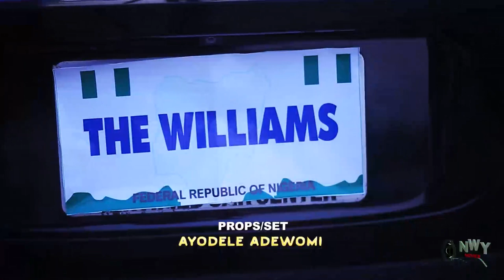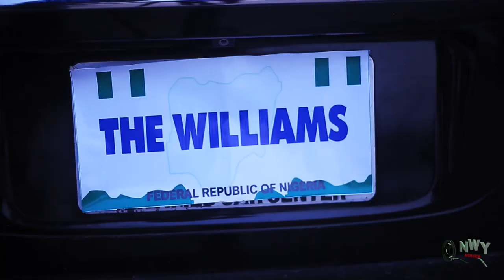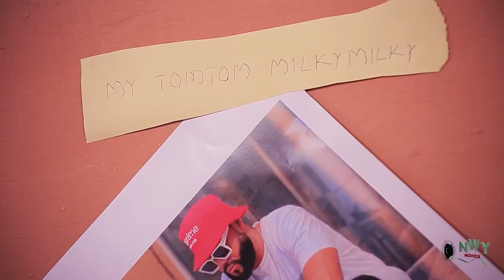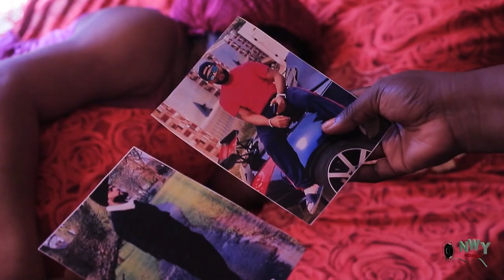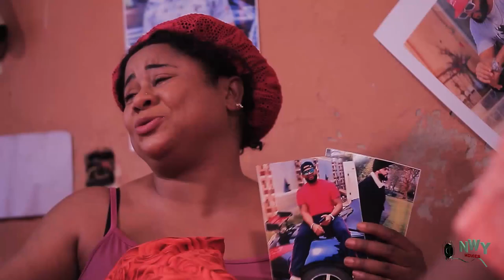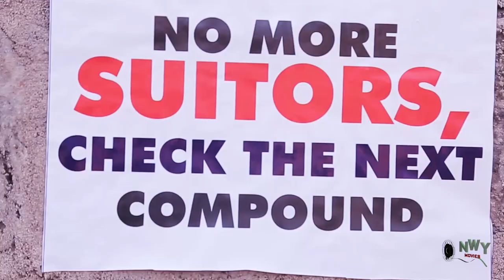The Governor's Son Disguised As A Lunatic To Find A Wife Season 1&2 - New Movie' Uju Okoli Movie